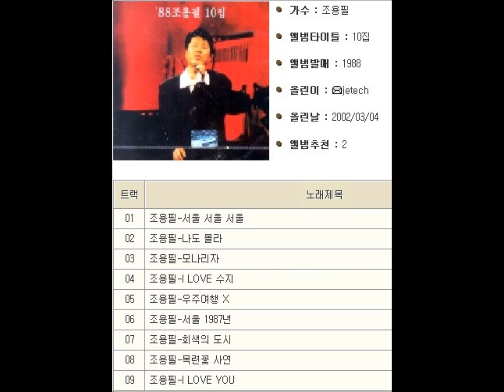조용필 - 10집